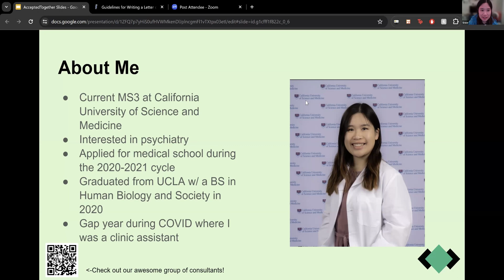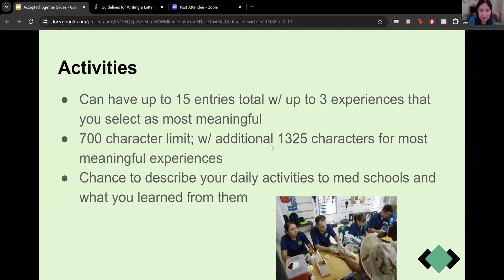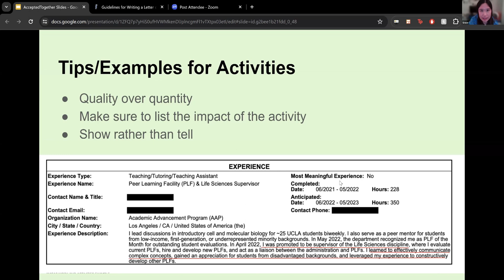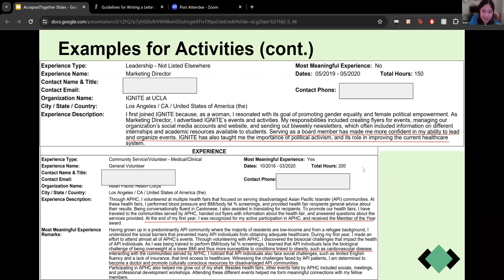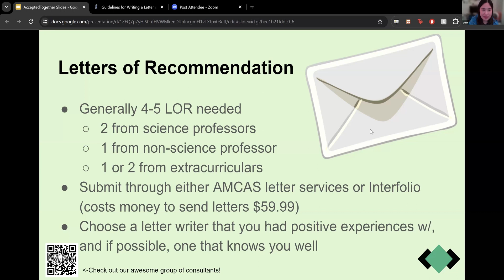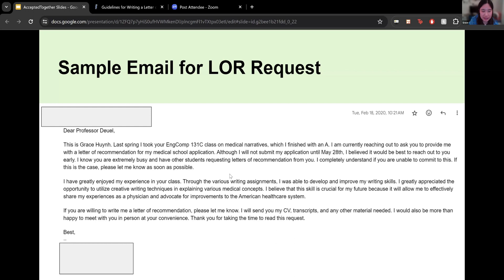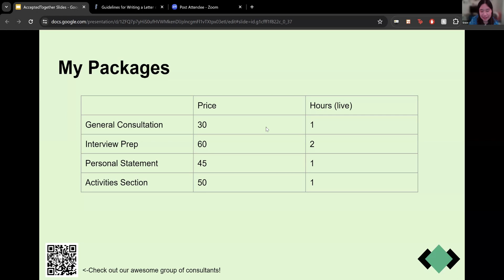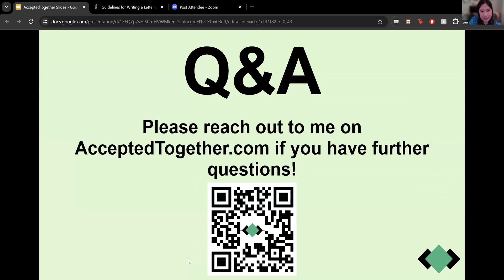"General AMCAS Activities Tips/References Tips" with Grace from the University of California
"General AMCAS Activities Tips/References Tips" with Grace from the University of California (Medicine)

This video will help you unlock AMCAS success with Grace from the University of California! Explore expert tips for AMCAS activities, references, and mastering the mid-application phase. Elevate your chances of getting into your dream med school.